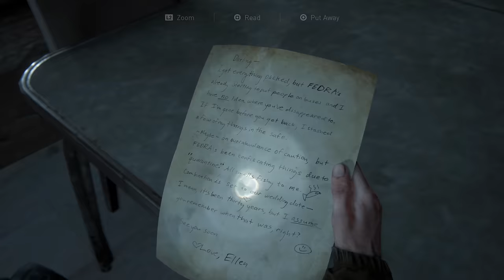THE LAST OF US PART 2 REMASTERED PS5 Walkthrough Gameplay Part 7 - SERAPHITES (FULL GAME)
PS5 The Last of Us Part 2 Remastered Walkthrough Gameplay Part 7 includes a Full Game Review, Full Gameplay and Campaign Mission 7 of The Last of Us Part II Remastered on PlayStation 5 (PS5).

The Last of Us Part II Remastered is a third-person action-adventure video game developed by Naughty Dog and published by Sony Interactive Entertainment. It is a remastered version of the 2020 game The Last of Us Part II, featuring visual and technological improvements, new modes and content, scrapped levels, developer commentaries, expanded accessibility options, and more. It is available as of January 19, 2024, for PlayStation 5.